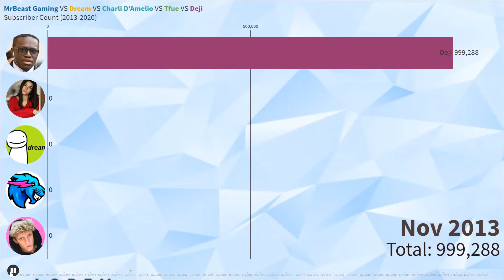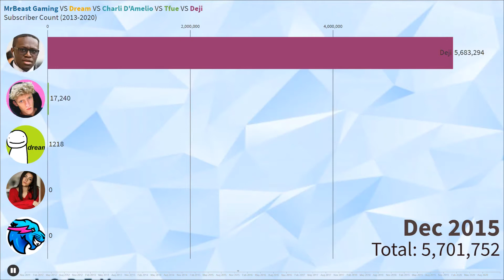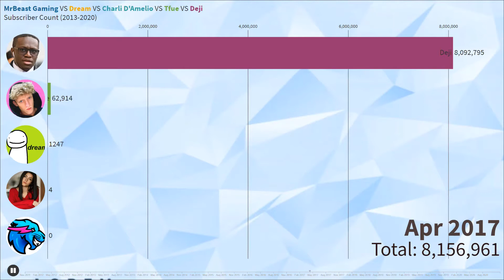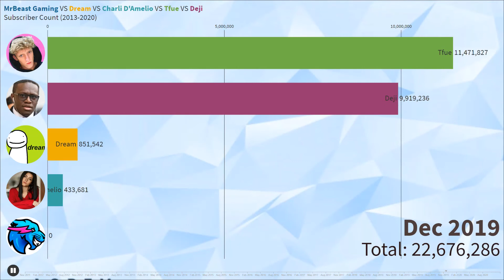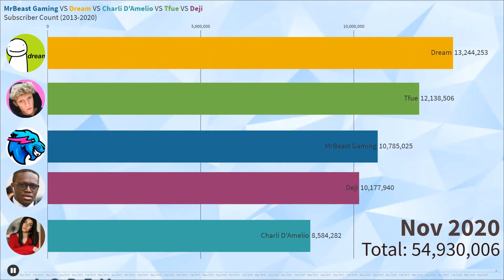MrBeast Gaming VS Dream VS Charli D'Amelio VS Tfue VS Deji - Subscriber Count (2013 to 2020)